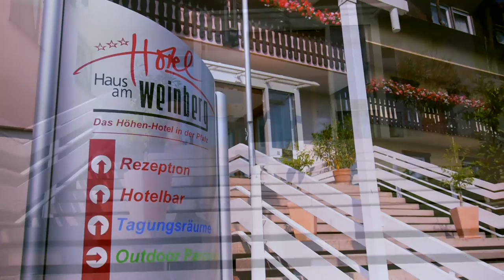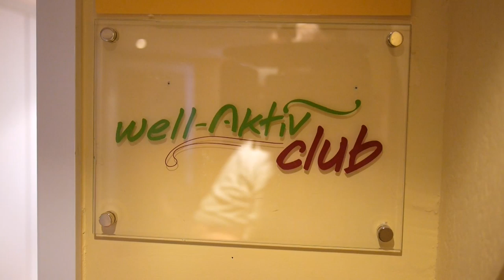Haus am Weinberg - Hotel/Restaurant in St. Martin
Das Hotel Haus am Weinberg im schönen Weinort St. Martin empfängt seine Gäste mit einem einzigartigen Panoramablick weit über die Rheinebene hinaus.